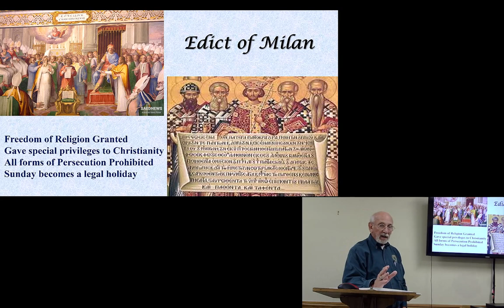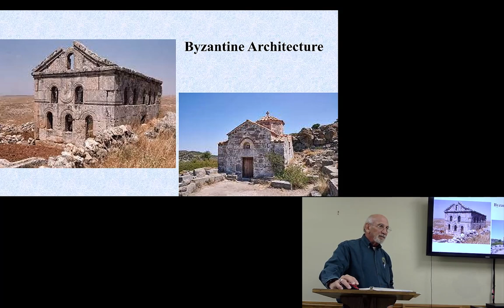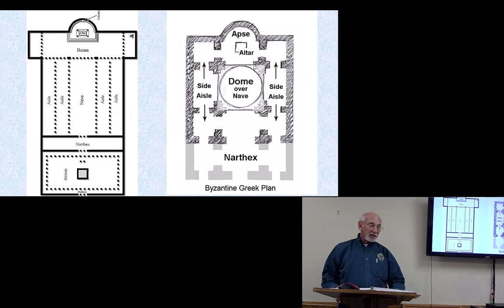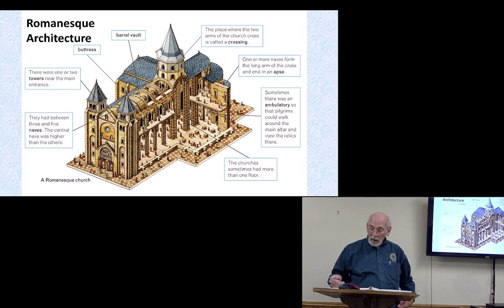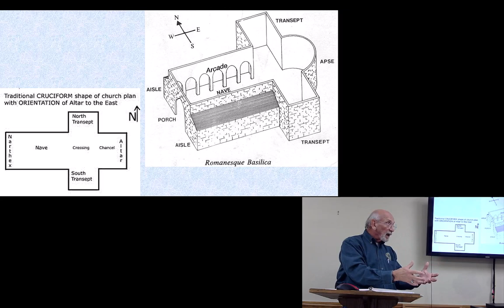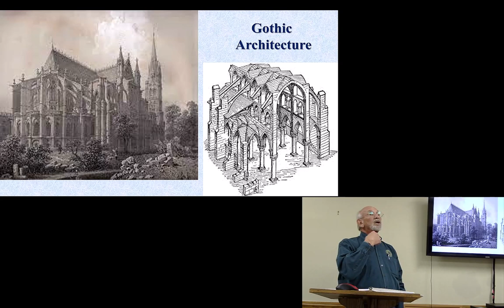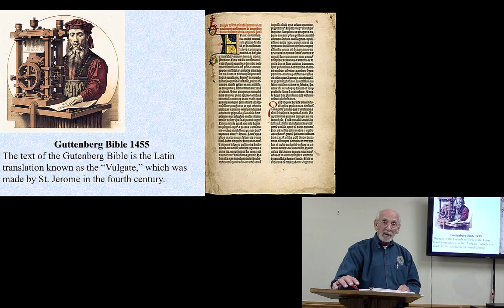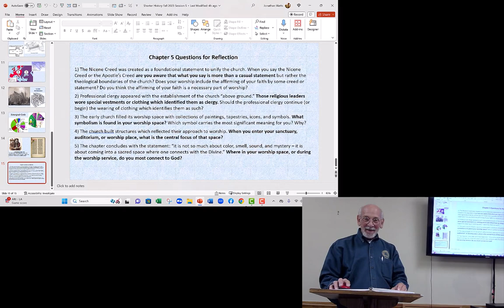Shorter History of Judeo-Christian Worship Session 5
Session 5 covers from the Council of Nicea through the Printing of the first BIble.